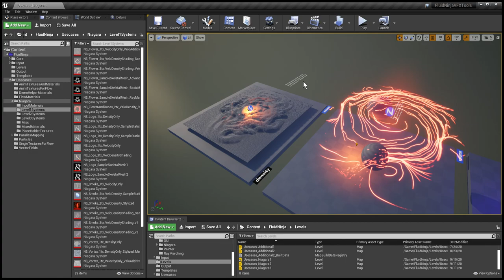Driving Niagara with baked fluid simulation, UE, TEST 03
Testing methods and tools for sampling baked data with collision and lighting responsive GPU particle systems, using FluidNinja VFX Tools v1.3